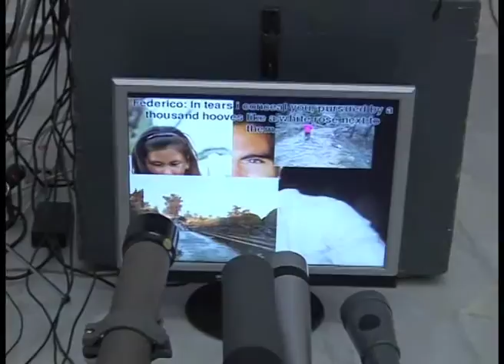ALAND BIACS3 Seville DVDexcerpt federico telescope zoom pictonly